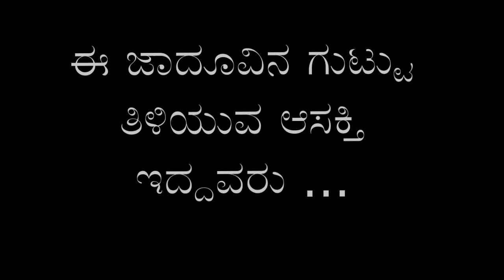Kudroli Ganesh - Mathbox Magic